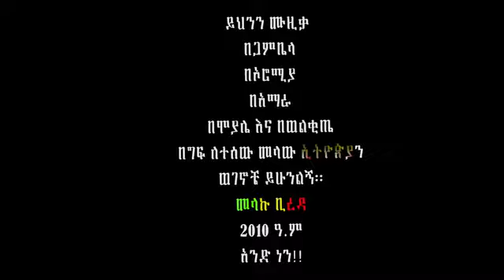ETHIOPIA - ኢትዮጵያ Melaku Bireda መላኩ ቢረዳ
~ የሩቅ ዘመን አሊያም ያለፈው የረጅም ዓመት ታሪክን ሳይሆን የዛሬ ሁለት ዓመት ያለፍንበትንና የነበረውን የነበርንበትንም እንዴት እንዘነጋዋለን..?